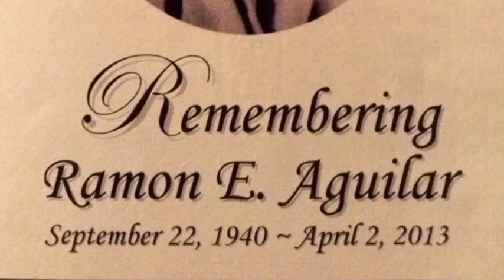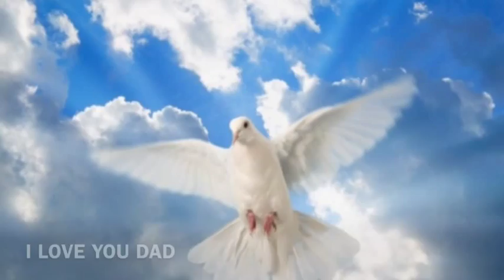In Memory Of Ramon E Aguilar